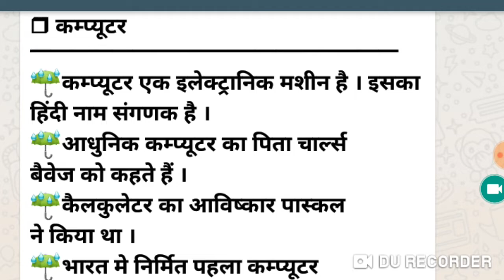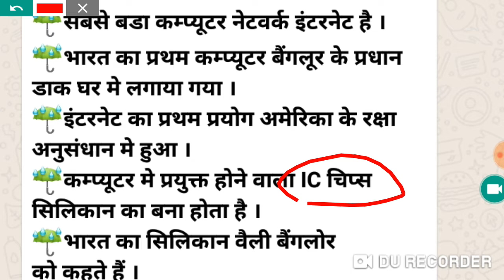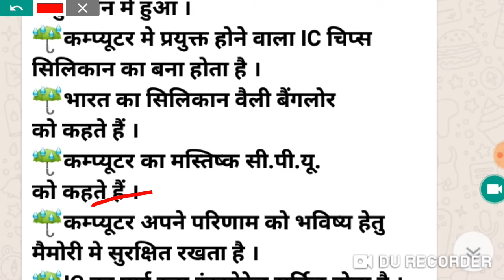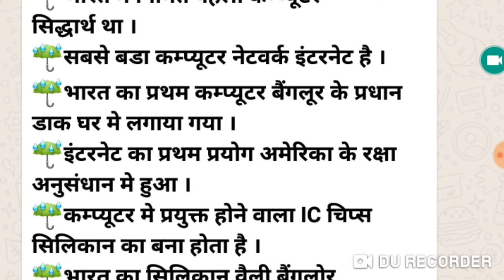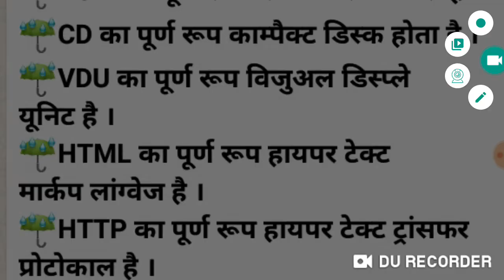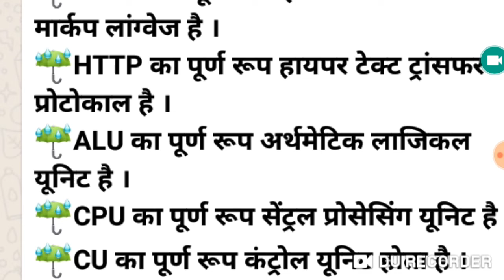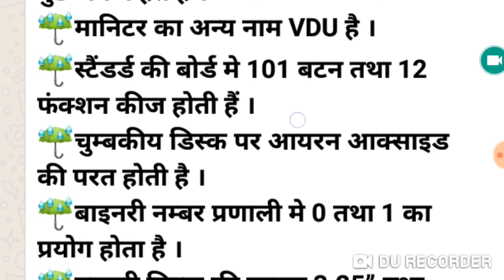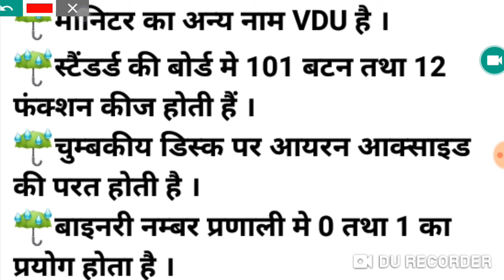Computer के यह 10 सवाल# part 1 आपसे सभी परीक्षाओं Aमें पूछे जाएंगेCPU#,VDU#RAM#ROM#HardDisk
By_ RAAJ'Sir

Common chapter

D.el.ed Maths

D.el.ed Maths

Updated since 22 Aug 2019, 23:51:15

24 hrs me quality improve ho jayegi.

1_ morning 5:00 Am
2-Evening 9:00 Pm

Current Affairs
Gk Gs/Science
☎ 78438_32 999
☎78438_33 999
Live classes,
Railway maths,
Banking maths,
Online coaching,
Online tayari,
Oneday exams full maths solution,
PVR Study,
CTET MATHS,
UP TET complete course,
TET maths,

Follow on